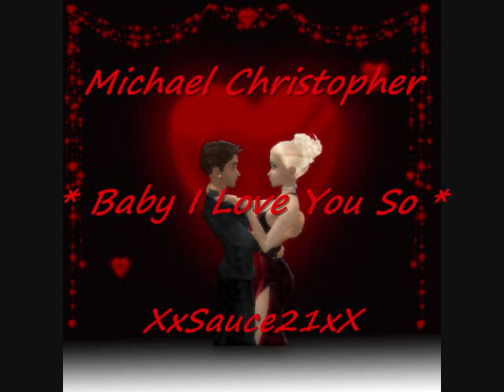Michael Christopher - Baby I Love You So - Freestyle Music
Baby I Love You So - Michael Christopher

Freestyle Music